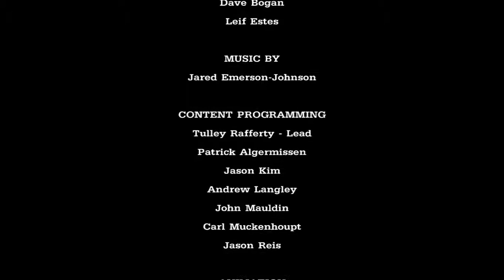Tales from the Borderlands - Let's Play - Episode 5 - Zer0 Sum End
Developed and Published By: Telltale Games

Borderlands, Gearbox Software, and the Gearbox logos are registered trademarks in the U.S. and/or other countries, and used courtesy of Gearbox Software, LLC. Borderlands and Borderlands 2 are published by 2K Games, Inc. 2K and the 2K Logo are property of Take-Two Interactive Software, Inc. All other trademarks are the property of their respective owners.